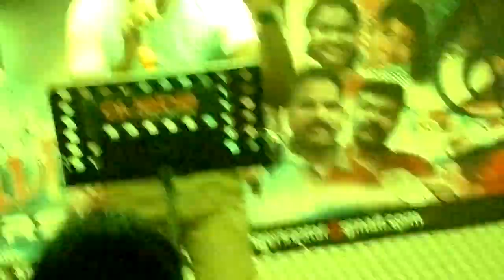DUM DUM DIGA DIGA...SINGER.KC ARIF CHAVAKKAD PLS USE HEADSET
DUM DUM DIGA DIGA...
SINGER.KC ARIF CHAVAKKAD
PLS USE HEADSET